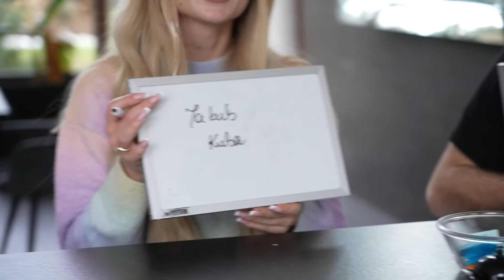MOJA PIERWSZA PRACA TO…?! *TEST PRZYJAŹNI*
Cześć! W dzisiejszym odcinku wspólnie z moimi przyjaciółmi, czyli Zdzisą i Karolem będziemy robić test jak dobrze nawzajem się znamy. Każdy z nas przygotował swoje pytania, a za błędną odpowiedź czekała na nas kara - bita śmietana z wyrzutni na twarz. Jesteście ciekawi kto mial najwięcej poprawnych odpowiedzi? Koniecznie oglądajcie do końca! ❤️